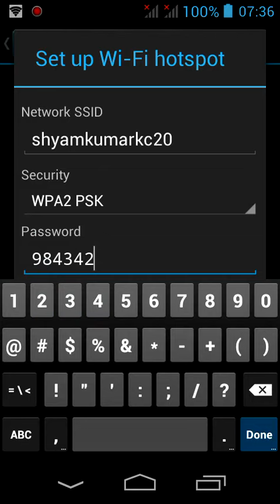Enabling password on WiFi hotspot